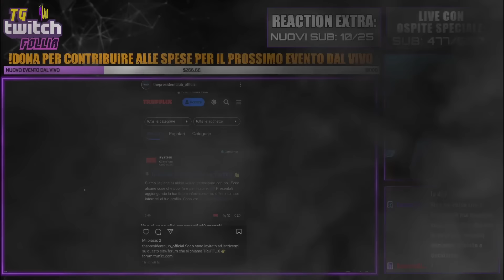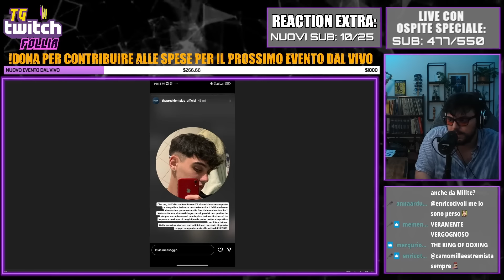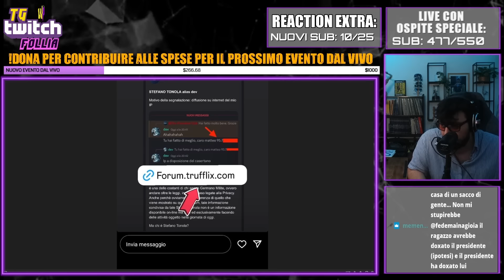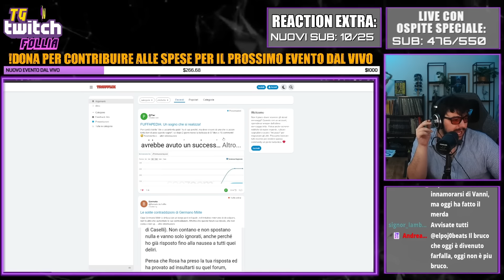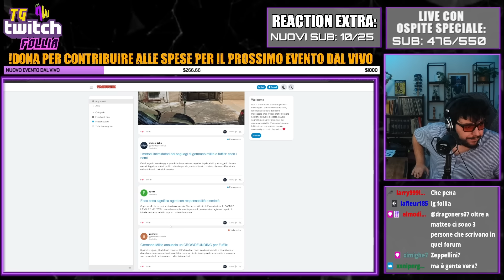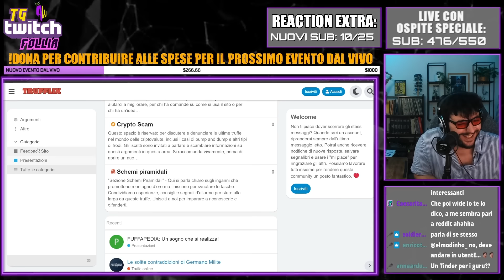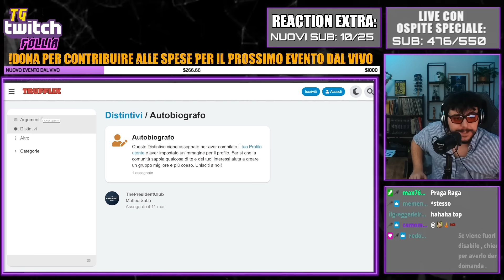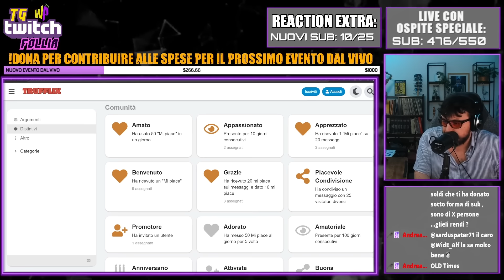Matteo Saba torna a DOXARE!!!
Mi trovate in LIVE dal Lunedì al Venerdì alle 18.30 e la Domenica alle 18.30
Live del del 21/03/2023